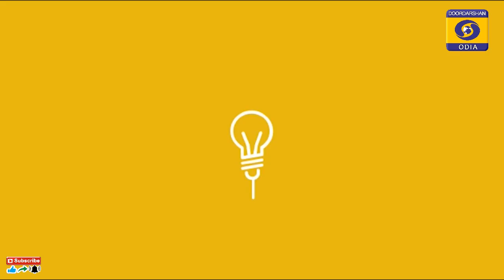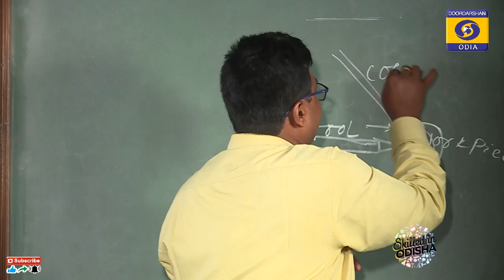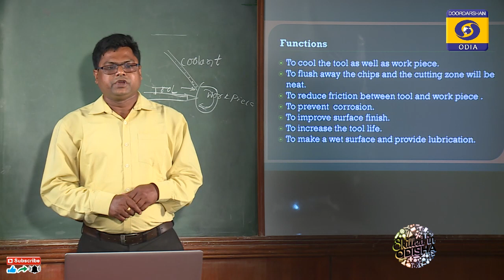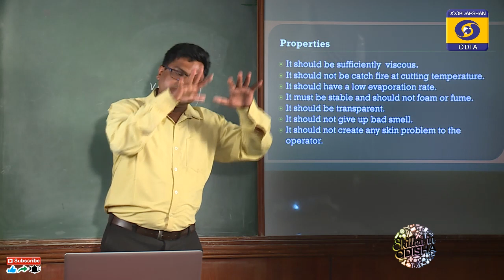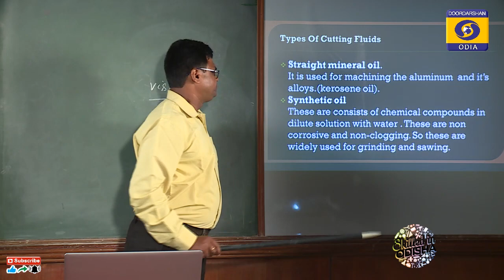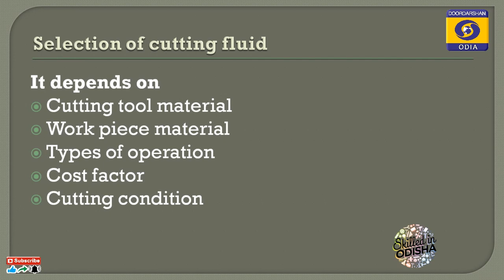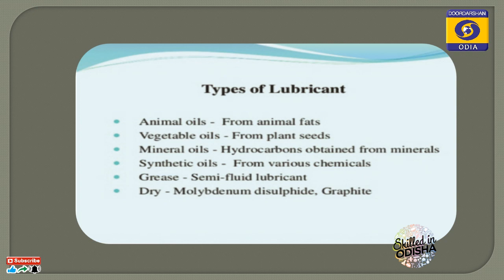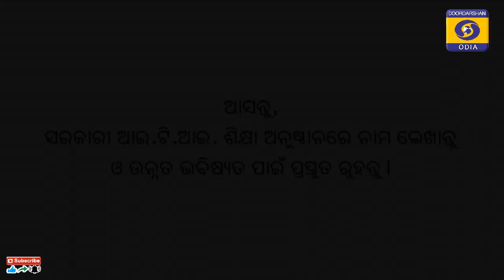Cutting Fluids & Lubrication // Fitter, 2nd Yr // Odisha ITI eCLASSROOM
Trade-  Fitter, 2nd Year
Sub-  Trade Theory
Topic- Cutting Fluids, Types Of Cutting Fluids & Lubrication

Class By-
Subrat Ku Swain
Govt ITI, Bhubaneswar

Odisha ITI eCLASSROOM, 19 Jun 2020 , EP- 67